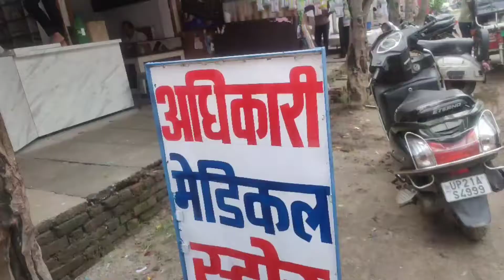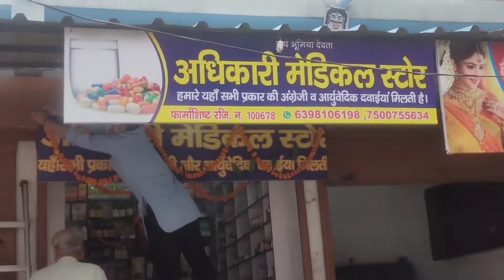Our New Medical✨ Inauguration time😇🙏